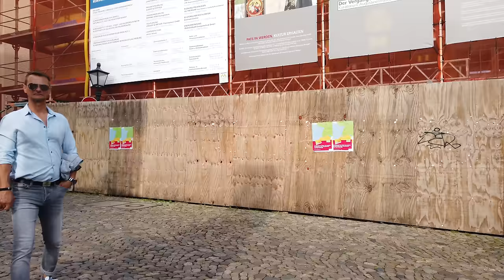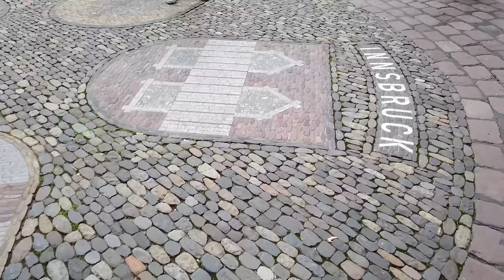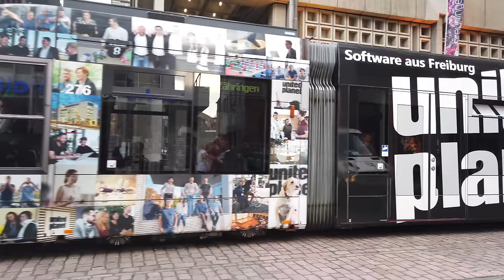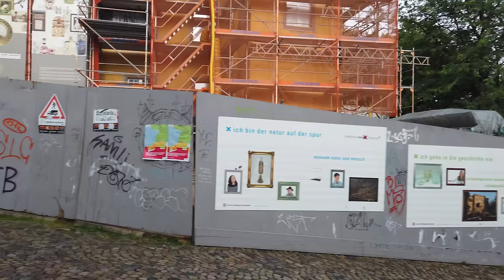Walking in FREIBURG / Germany 🇩🇪- 4K 60fps (UHD)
Freiburg im Breisgau is located in southwest Germany. With the Black Forest area around it has a reconstructed medieval old town and is also a vibrant university city.

We start the tour in the southern city centre at the Schwabentorbrücke. We head towards the Schwabentor which is a landmark city gate from the Middle Ages. Now on a summer evening in the old town people enjoy relaxing in many of the cities cafés and restaurants.

Near the Martin's Gate we go to several side streets and eventually the Rathausplatz, where the city hall is. We make it to the Freiburg Minster with a 116m spire, which is also impressive inside. This Gothic cathedral towers over the central square Münsterplatz and is one of the main attractions of the city.

We see more of Freiburg's lively streets streets and make it to the west side of the city centre with Freiburg Theatre and the modern design of the university library. Going further to the central station after seeing the Colombi Park the weather gets rainy.

We head back through the whole city and end the tour at the Schwabentor.